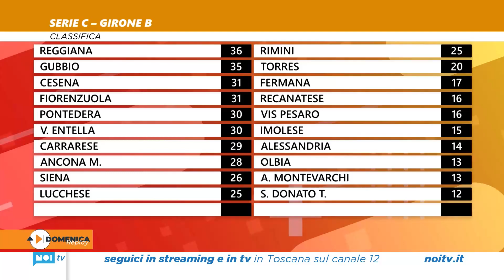Domenica Replay | 04/12/2022